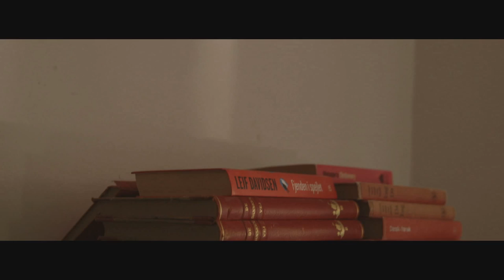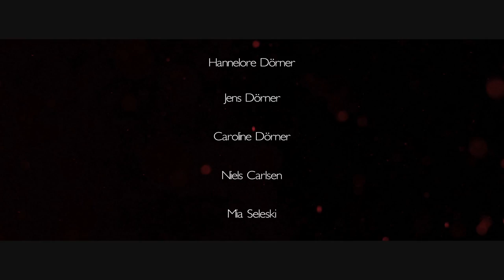Selskab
Skrevet af: Danni Christensen, Thomas Overgaard Nielsen, Jeppe Brunn Christensen, Søren Gregersen. Medvirkende: Sebastian Haugelund, Kim Sønderholm, David Trappaud, Maria Grønlund. Kamera: Thomas Overgaard Nielsen. Redigering: Danni Christensen. Lys: Søren Gregersen. Lyd: Jeppe Brunn Christensen